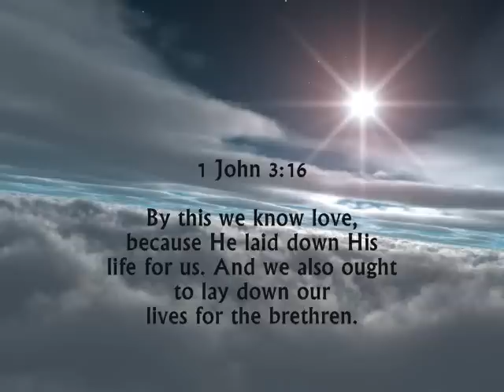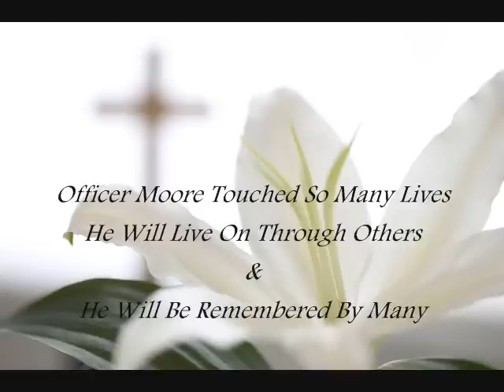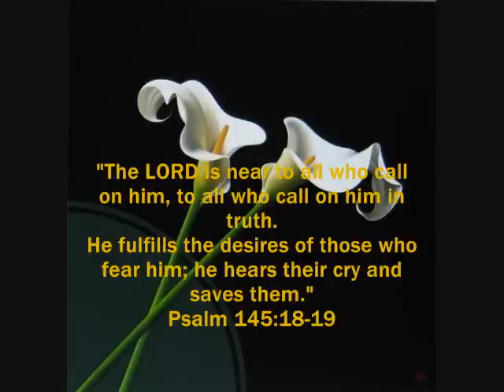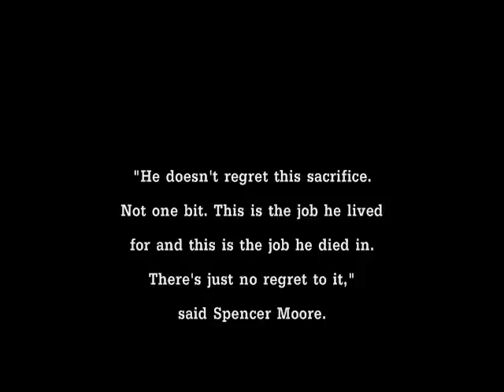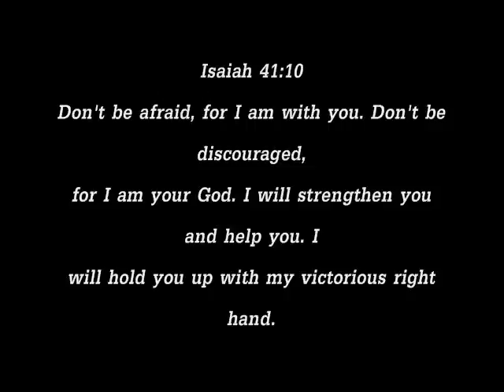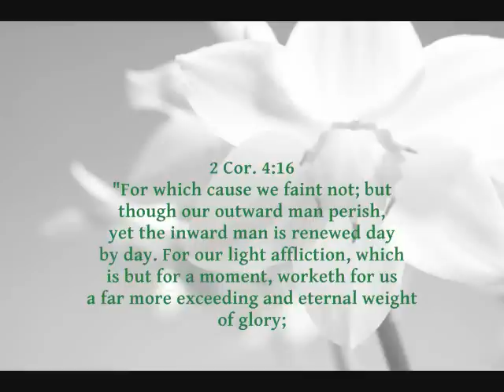Final Roll Call RIP Officer David S Moore A 138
Mourners say, 'Goodbye' to Moore during visitation
Updated: Monday, 31 Jan 2011, 4:13 PM EST
Published : Monday, 31 Jan 2011, 4:13 PM EST

INDIANAPOLIS (WISH) - Mourners from across the state and even as far away as Florida traveled on Monday to say goodbye to Indianapolis Metropolitan Police Officer David Moore.

Visitation for Moore began at 2 p.m. Monday at Crown Hill Cemetery. A steady stream of people waited in line and stopped by the open casket. IMPD brought in buses to keep people warm while they waited to get inside.

Guard presented an American flag to Moore's parents during the visitation. The late officer was also presented with various awards, including a purple heart and IMPD's highest honor, a medal of honor.

Visitation continues until 8 p.m. Monday. Moore's funeral on Tuesday was moved up to 10 a.m. in anticipation of inclement weather.

Moore was gunned down during a traffic stop.